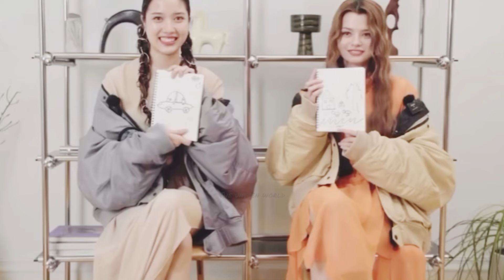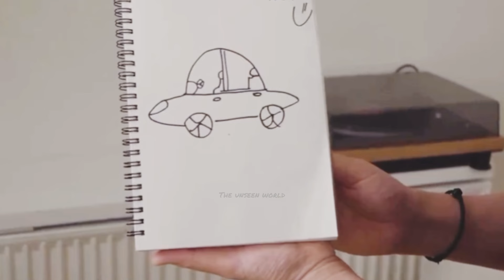Freenbeck eyes eyes contact during MOCxIDF#gaptheseries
Hello guys, hers is Freenbeck eyes eyes contact during MOCxIDF video, hope you guys enjoy it